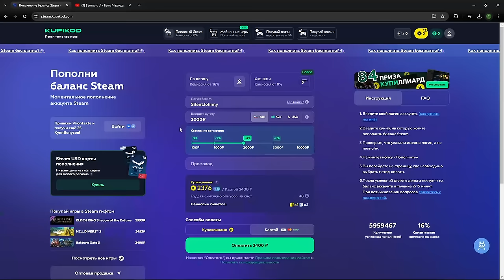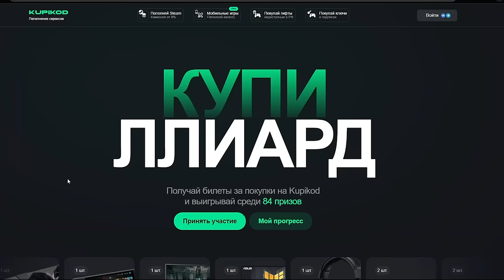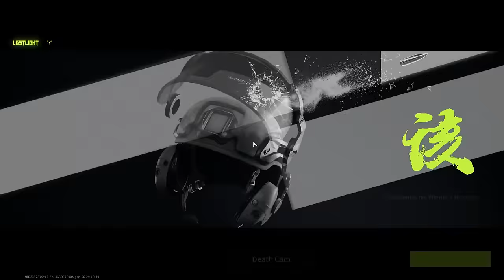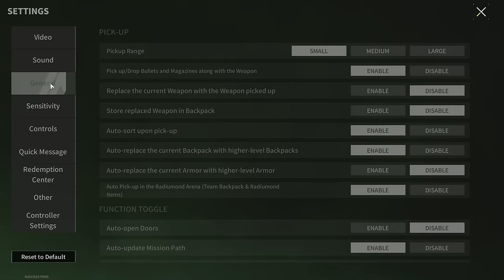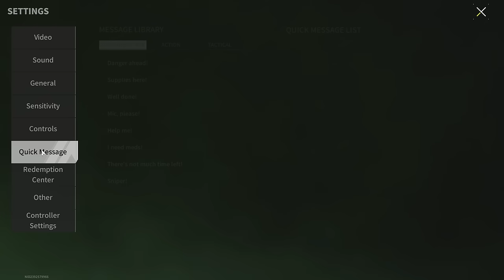I'VE BECOME A MARAUDER! But I Didn't Like It - Lost Light